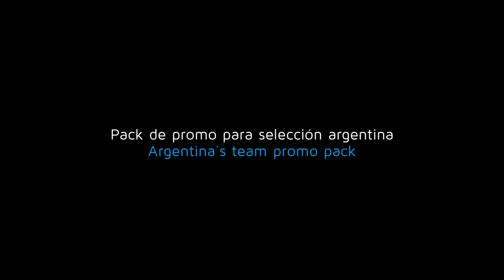Reel TyC Sports Branding 2014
Gráfica Institucional de TyC Sports 2014.

Jefe de promociones y CAE: Gonzalo Gómez Berard.
Supervisor CAE: Javier Gori.
Diseño, animación y composición, 2D y 3D: Sandra Pelligró, Martín Ferdkin, Leandro Fernández y Javier Gori.
Música y FX: Sergio Vainikoff y Federico González.
Editores de promociones: Lionel García, Juan Verissimo y Juan Tejero.

Edición de Reel: Martín Ferdkin